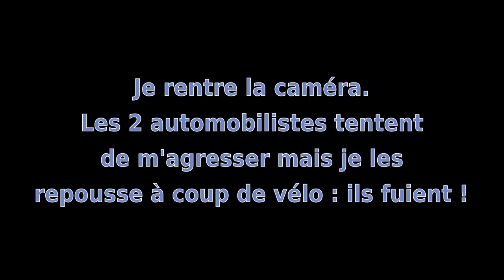Deux automobilistes rageux veulent rouler sur la piste cyclable !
Deux "Audi-ots" pour le prix d'un ! Deux chauffards qui préfèrent couper par la piste cyclable pour gagner 3 secondes au mépris de la sécurité de tous les cyclistes. Et le pire, c'est qu'ils ne sont pas contents !
Plaque monégasque : P963
Plaque FR : 377-BTZ-06